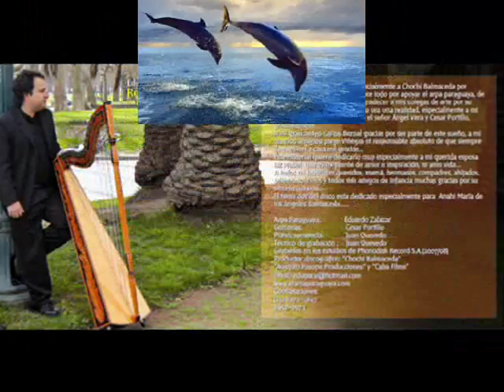EDUARDO ZALAZAR ARPISTA " ECOS DE AMOR " ROMATIC MUSIC ON HARP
TITULO: ECOS DE AMOR
AUTOR E INTERPRETE: EDUARDO ZALAZAR
ALBUM MELODIAS EN ARPA